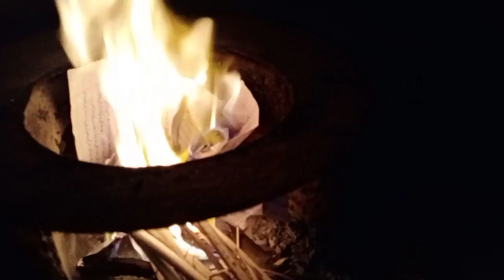Village Mein Rahne Waloun Ka Sehri ki Routine